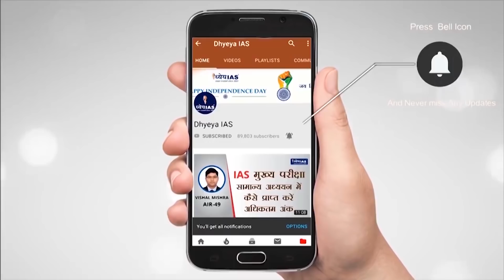DNS: WHY IS INDIAN GOVERNMENT SELLING AIR INDIA ?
पूरी तरह कर्ज में डूबी एयर इंडिया की 100% हिस्सेदारी बेचने के लिए सरकार ने कमर कस ली है । सरकार ने  हिस्सेदारी बेचने के लिए 17 मार्च तक बोलियां मांगी हैं। 31 मार्च को सरकार योग्य बोलीदाता की घोषणा कर देगी । आपको बता दें की इससे पहले भी सरकार ने 2018 में 76 फीसदी हिस्सेदारी बेचने की कोशिश की थी लेकिन योग्य बोलीदाता न मिलने की वजह से ये मामला ठन्डे बस्ते में चला गया । इसके मुताबिक सफल खरीदार को एयर इंडिया का प्रबंध नियंत्रण  भी सौंप दिया जाएगा। एयर इंडिया एक्सप्रेस के भी 100% शेयर बेचे जाएंगे। एयर इंडिया एक्सप्रेस एयर इंडिया की सहायक कंपनी  है, जो सस्ती उड़ानों का संचालन करती है। संयुक्त उपक्रम  एआईएसएटीएस में भी पूरी 50% हिस्सेदारी बेचने की योजना है। एआईएसएटीएस, एयर इंडिया और एसएटीएस लिमिटेड के बीच 50-50 फीसदी की साझेदारी वाला संयुक्त उपक्रम है। एयरपोर्ट पर विश्व स्तरीय सुविधाएं देने के उद्देश्य से इसकी शुरुआत की गई थी।

SCRIPT: ASHUTOSH MISHRA
VOICE: ANURAG PANDEY
GRAPHICS: PANKAJ JAIN
EDITOR: PANKAJ BHATNAGAR